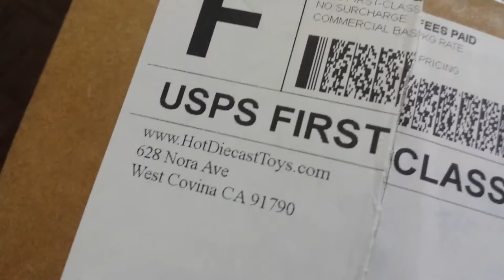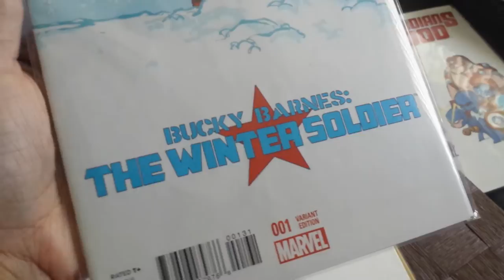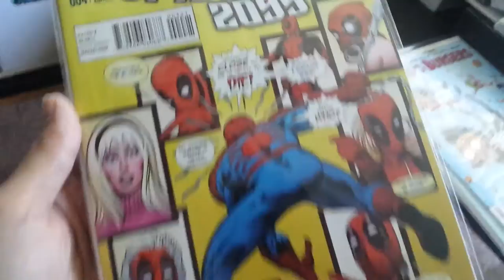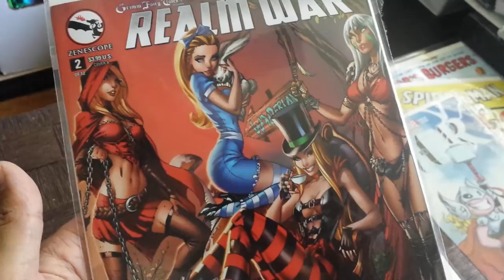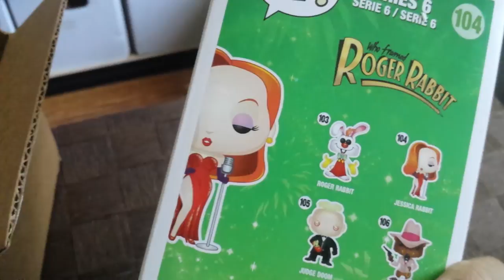Midtown Comics and Amazon Unboxing! Comics and Funko Pop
It's an awesome Monday here in California.  I got two packages in the mail and they both arrived in great condition. One box was from Midtown Comics and the other was a purchase I made on Amazon.  Comics and Funko Pops.. Mondays rule!